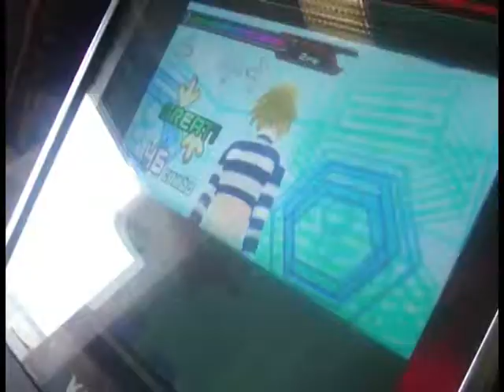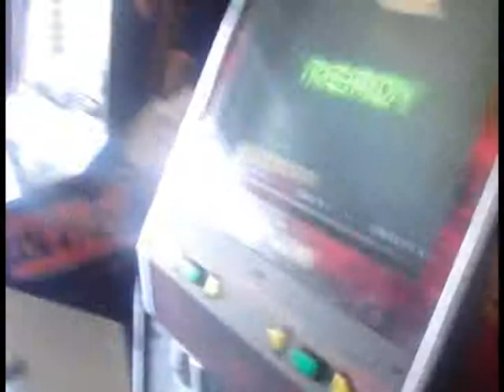Beach Trip April 2010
Beach Trip April 2010 with my friend Rory